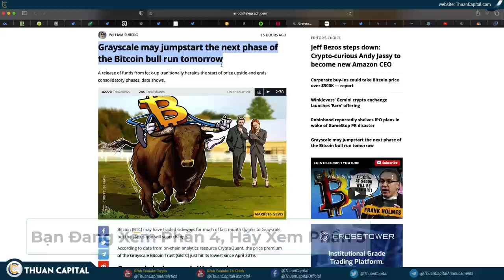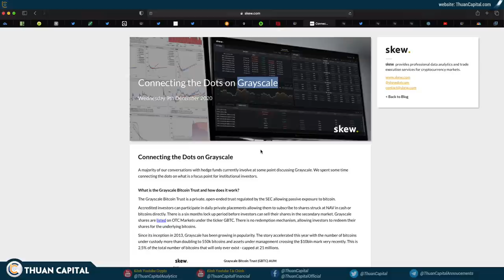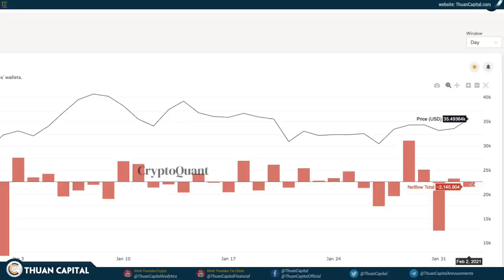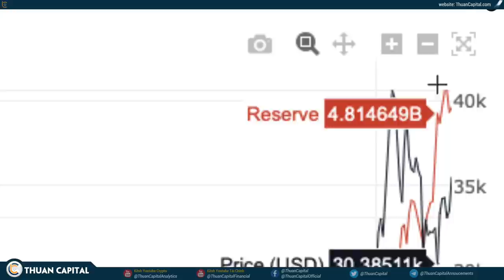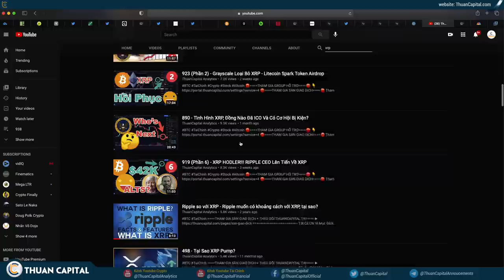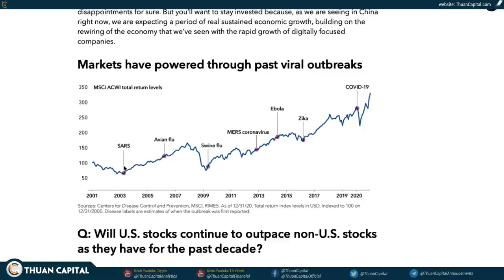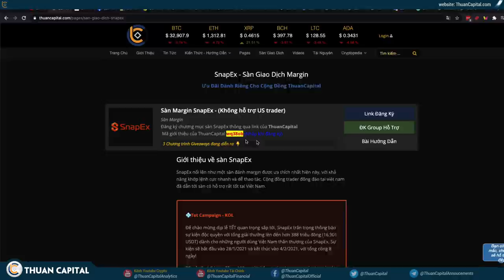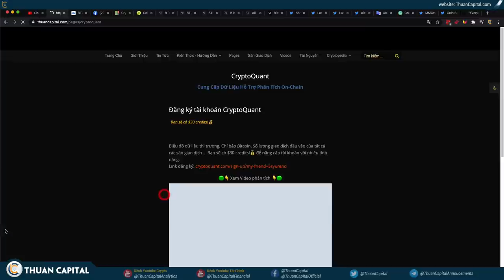939 (Phần 4) - GRAYSCALE Sẽ Đẩy BTC và ETH